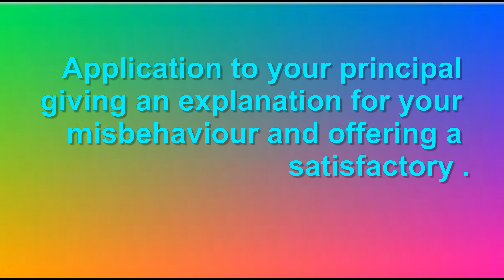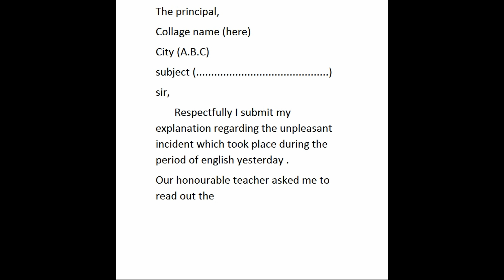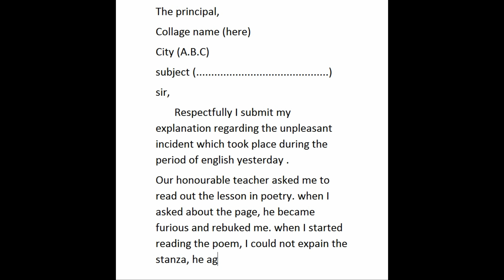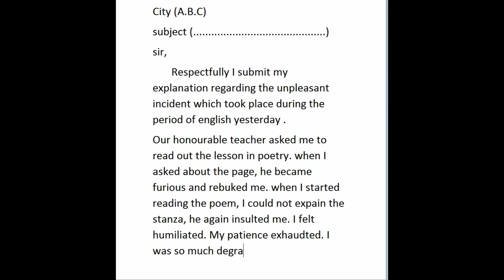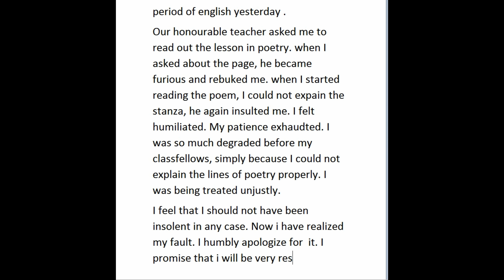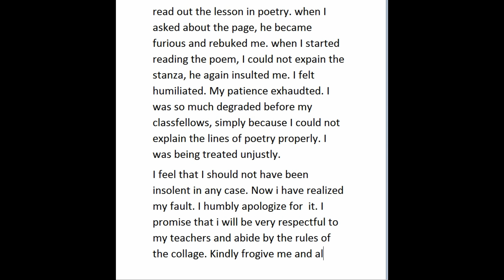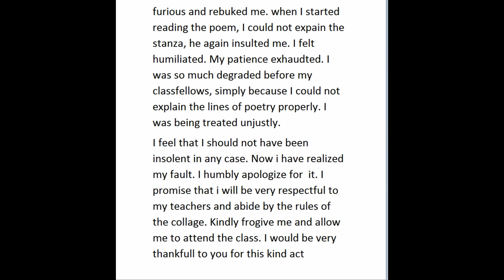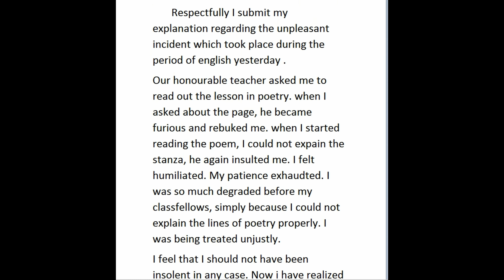Application For giving an explanation for your misbehaviour and offering a satisfactor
Learn
         How to Write Application to your principal giving an explanation for your misbehaviour and offering a satisfactor